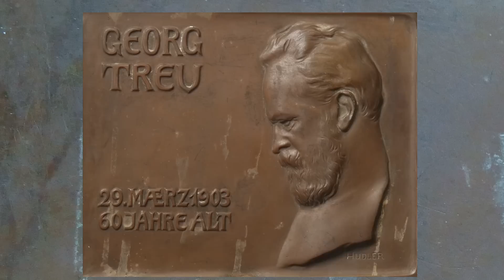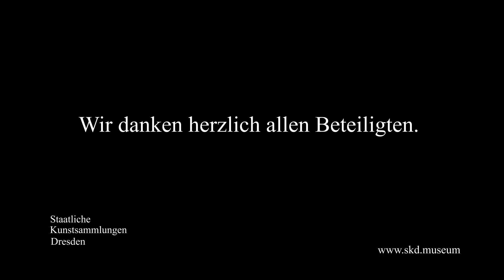August Hudler - Der Ausstellungsfilm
Ein Bildhauer auf dem Weg zur Moderne
19. September 2015 bis 31. Januar 2016

Eine Ausstellung der Skulpturensammlung und der Galerie Neue Meister im Albertinum

In den Jahren um 1900 stand August Hudler (1868–1905) auf dem Höhepunkt seines kurzen Schaffens. Der Reform-Architekt Fritz Schumacher erinnerte sich an den Künstler als einen „kraftstrotzenden Bildhauer von schärfster charakterisierungskunst“. Diese zeigt sich zu Beginn der Karriere in überaus lebendig wirkenden Porträts. Sie äußert sich aber auch in seinem Interesse an der Darstellung des einfachen Menschen und des menschlichen Körpers generell. Ebenso spielen religiöse Themen in Hudlers Schaffen eine große Rolle. Zu den Sammlern seiner Werke zählte großbürgerliche Prominenz in Berlin und Dresden, er arbeitete zusammen mit Architekten und Künstlern wie Fritz Schumacher, Wilhelm Kreis und Karl Groß.

Arbeiten des bei Dachau in Oberbayern geborenen Künstlers befinden sich in Berlin, Leipzig, München und vor allem in Dresden, wo er von 1900 bis zu seinem Tod lebte und arbeitete. Hier entstand eine Reihe bemerkenswerter Bildwerke, zu denen sich zahlreiche, aber kaum bekannte Entwürfe in der Skulpturensammlung erhalten haben. Georg Treu, damaliger Direktor des Museums, schätzte und förderte Hudler und erwarb auch nach dessen frühen Tod noch zahlreiche Arbeiten aus dem Nachlass. Jüngste Schenkungen zweier weiterer Werke durch Hudlers Verwandtschaft sowie eine Neuerwerbung für die Skulpturensammlung sind nun der Anlass, nach über hundert Jahren dem Künstler erstmals wieder eine Kabinettausstellung zu widmen.

Hudlers Kunst zwischen Jugendstil und beginnender Moderne fand lange Zeit kaum Beachtung, sein Schaffen soll deshalb einem breiteren Publikum vorgestellt und als eine wichtige Position deutscher Plastik in den Jahren um 1900 neu entdeckt werden. Die Präsentation der Retrospektive im Dialog mit der Kunst des Fin de Siècle im Klingersaal versetzt Hudlers Werk in den Kontext seiner Zeit.

Zur Ausstellung erscheint ein Katalog im Sandstein Verlag.

Kamera und Konzept: Jürgen Lange und Andreas Dehmer